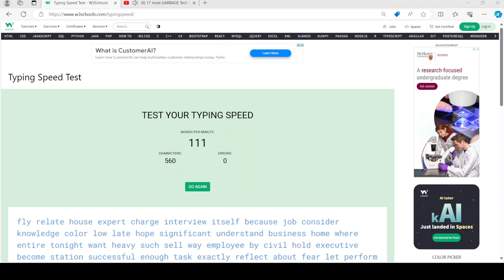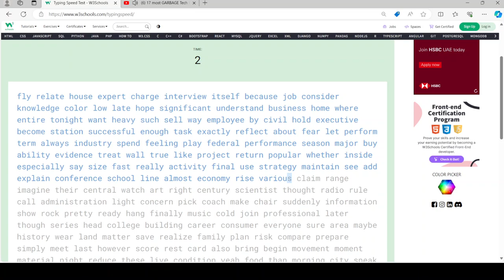I was able to get 117 words per minute again.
I got to 117 words per minute on the test and it took me about 3 hours to do. And about 800 attempts.